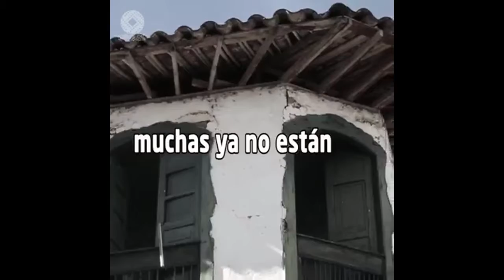Casas Viejas. Los Ayers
Quièn viviò en esas casas de ayer ...